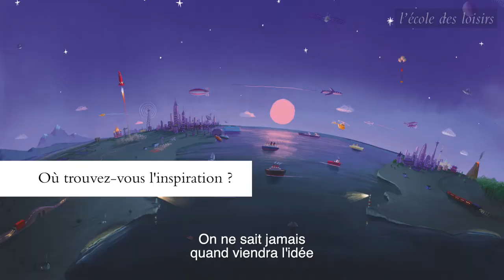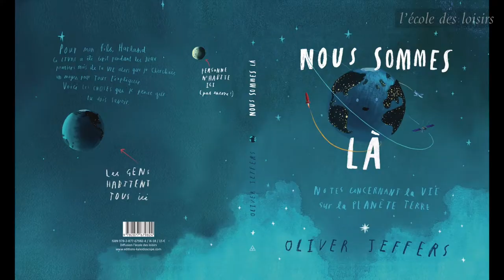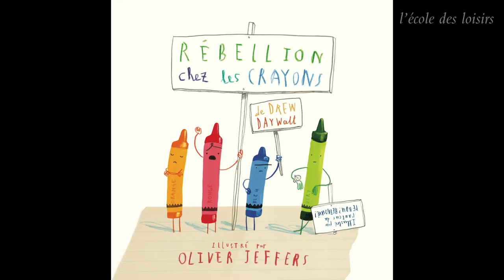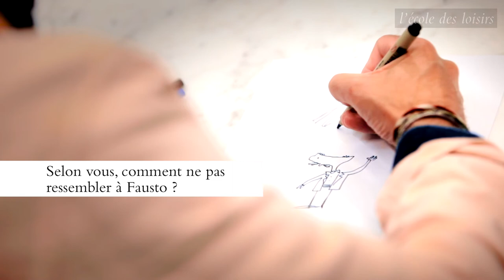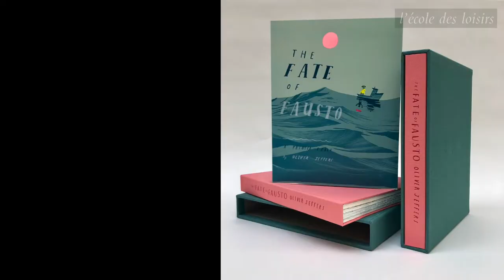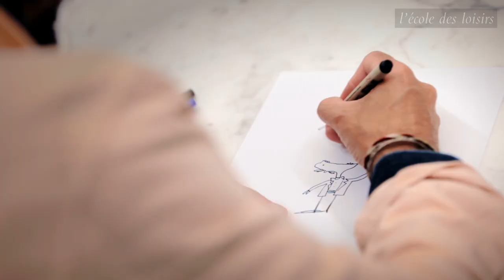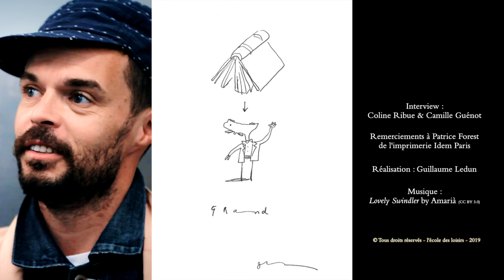Rencontre avec Oliver Jeffers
Rencontre à Londres, en sept 2019 avec l'auteur-illustrateur - entre autres - de l'album

Interview : Coline Ribue et Camille Guénot
Réalisation : Guillaume Ledun